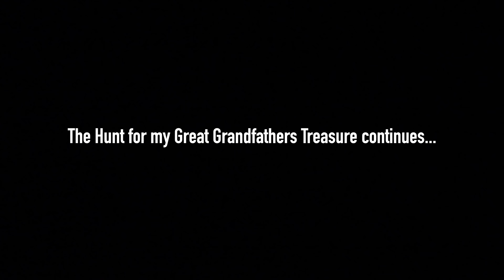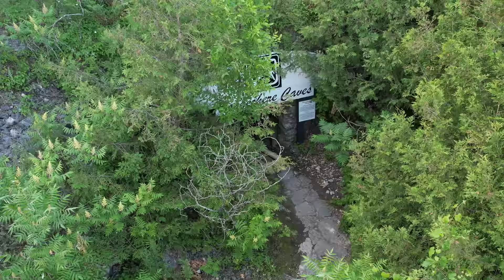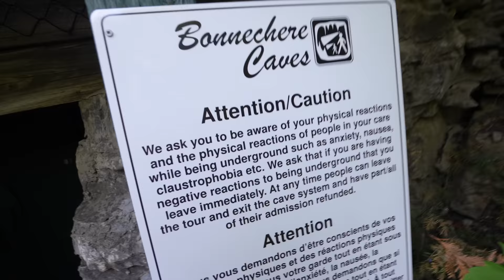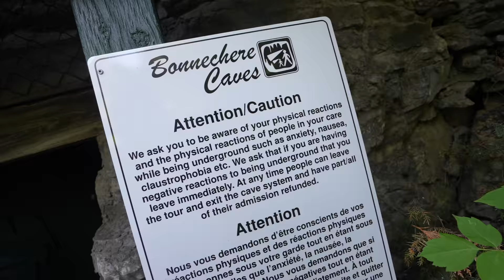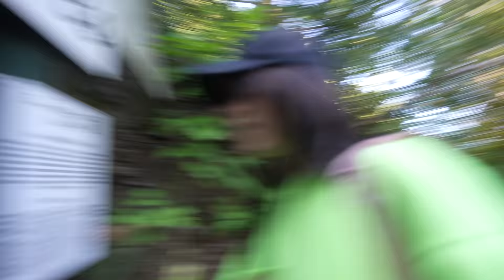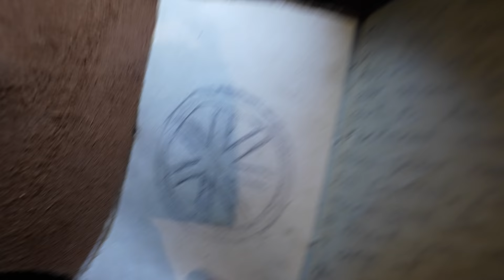Cave searching for my Great Grandfathers Treasure (Warning: High Anxiety)